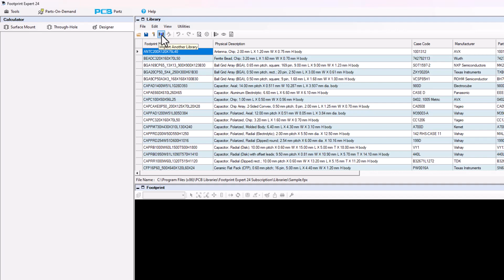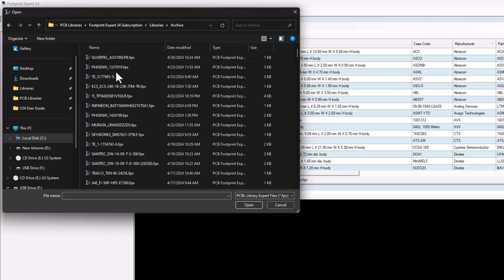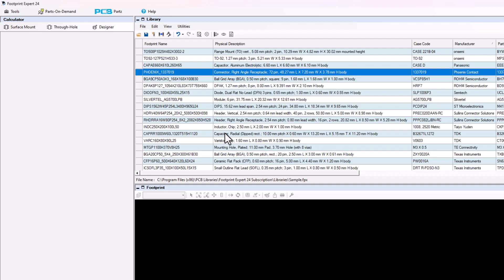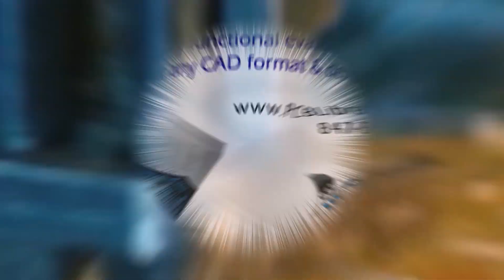5.3 Import FPX File